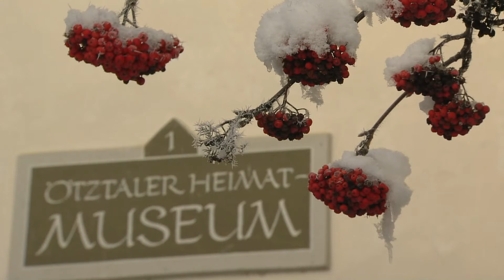Riabig und fein - Winterimpressionen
"Riebig und fein" - Winterimpressionen aus dem Ötztaler Heimat- und Freilichtmuseum und dem Gedächtnisspeicher Ötztal in Längenfeld-Lehn mit der Stubaier Freitagsmusig und Zitherklängen von Karl Schmid. Ein "glotzpipm"-Video von Heinz Fechner